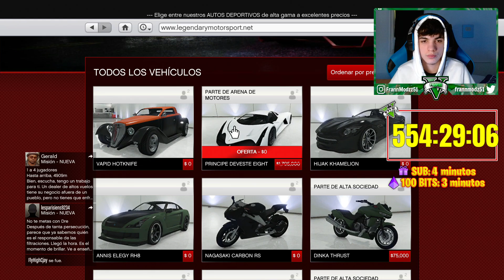COMPRANDO EL NUEVO GTA +! TIENE TODO ESTO! Y TUNEANDO EL NUEVO DEVESTE DE HAO!! - GTA 5 Online